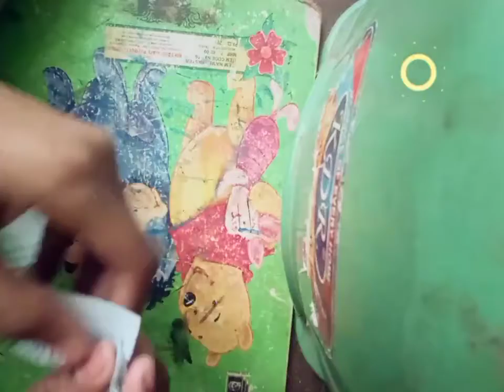Flowers 💐💐💐 like and subscribe to our channel .